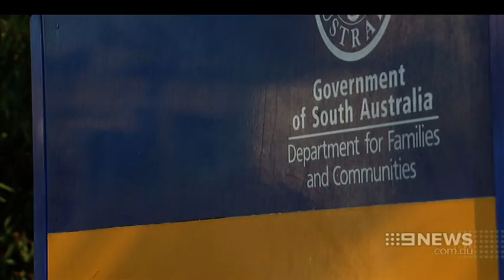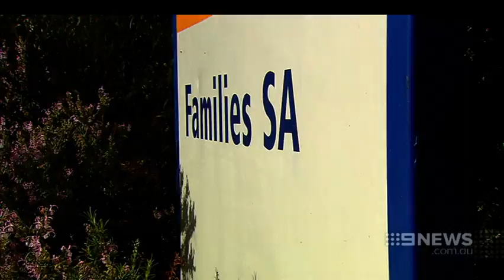Chloe Valentine Inquest | 9 News Adelaide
Families SA employees have told the inquest into Chloe Valentine's death that they saw no need to remove the little girl from her mother, despite obvious signs of squalor and drug abuse.